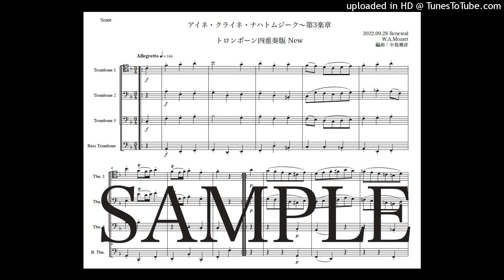モーツァルト「アイネ・クライネ・ナハトムジーク第３楽章」トロンボーン四重奏版New（編曲：中島雅彦）